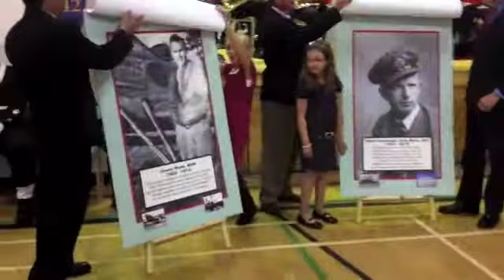Wade-Myles Park Dedication Ceremony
Politicial and military dignitaries on hand today for the dedication ceremony of the Wade-Myles Park and Cenotaph at M. Gerald Teed School in Millidgeville.